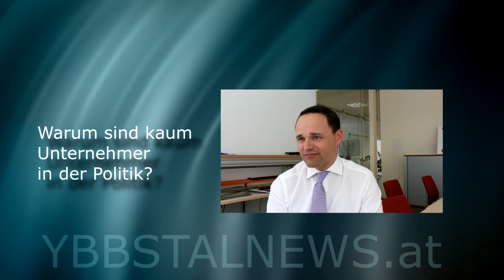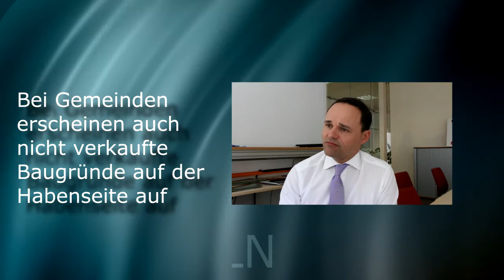NEWS44 Talk mit Finanzstadtrat Peter Pfannenstill Waidhofen/Ybbs 2016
Der IT Fachmann ist als Unternehmer einer der wenigen im Gemeindeart von Waidhofen/Ybbs, die in der Wirtschaft tätig sind.